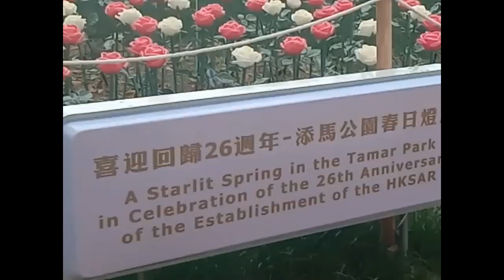SPRING In the Tamar Park/Admiralty/Hongkong/beautiful flowers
tamar in Admiralty hongkong#nice view#beautiful place#relaxing place#sundayvibes @leizelmartin